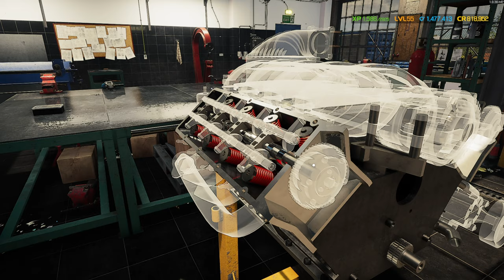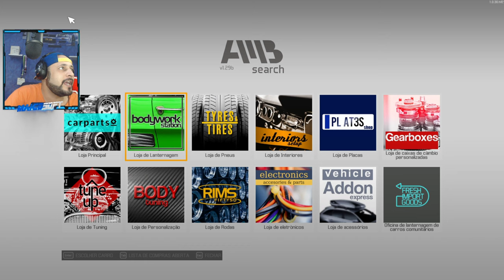Transformei um Ford F-450 Super Duty em MONSTER TRUCK com SOM! | Car Mechanic Simulator 2023